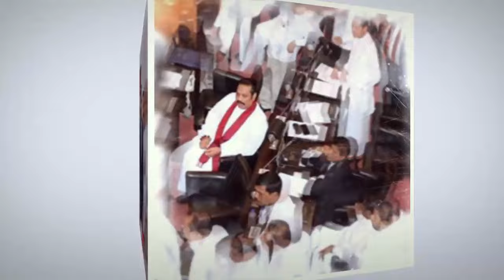තෙල්දෙණියේ පොහොට්ටු, ශ්‍රීලනිප ප්‍රබලයෝ ටිකක් සජබෙට ගොඩවෙයි